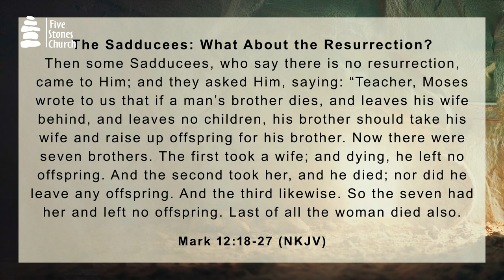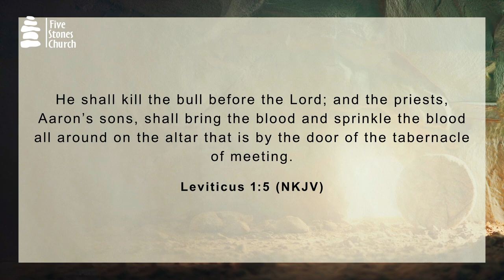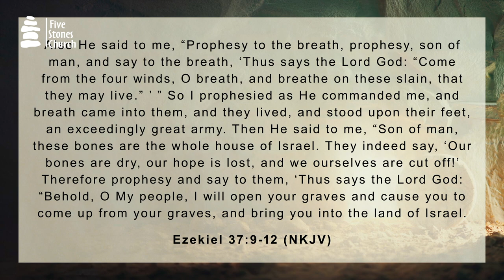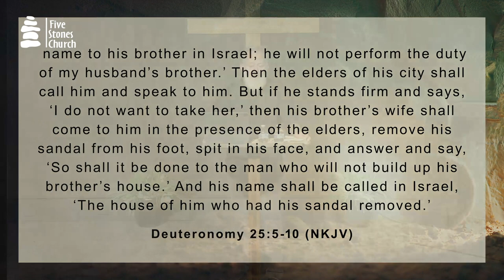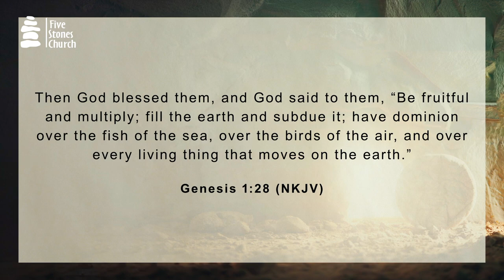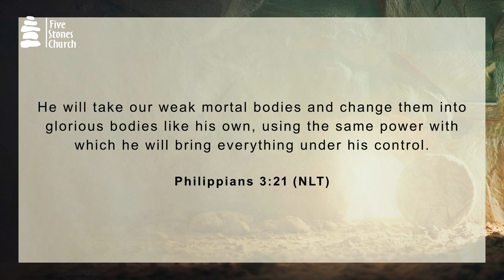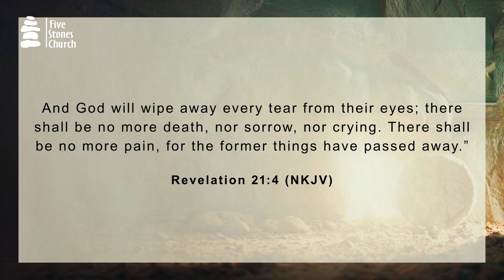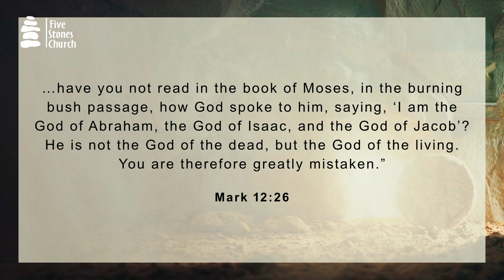Shocking Truth About the Resurrection: Jesus vs. The Sadducees | Mark 12:18-27